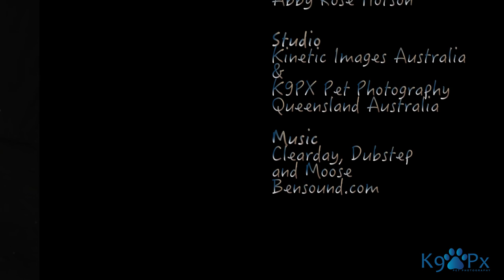Noni Yang k9px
Studio video and photography session with a great model and her dog Yang.